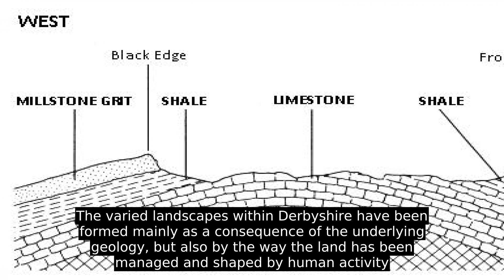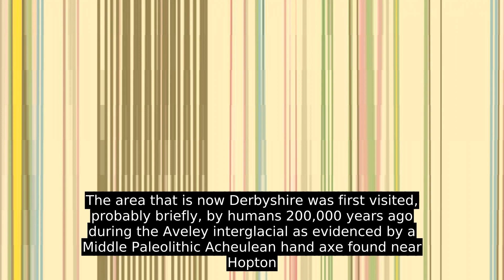Derbyshire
The city of Derby is a unitary authority area, but remains part of the ceremonial county of Derbyshire